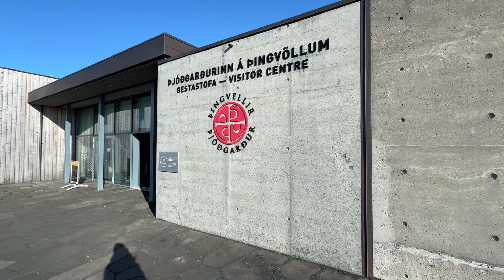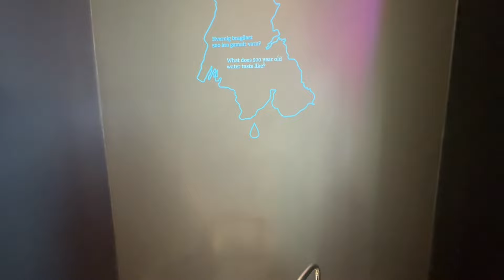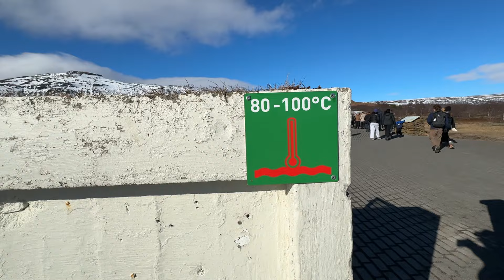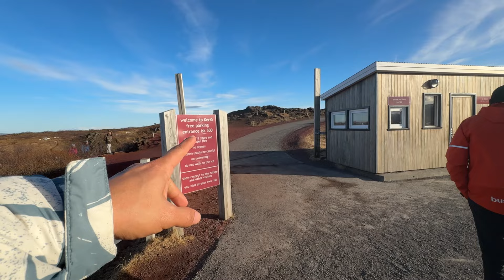Iceland Trip In Just 6000 Rupees | Golden Circle | The Musculuar Tourist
Embark on an extraordinary adventure through Iceland's Golden Circle with The Muscular Tourist as your expert guide. Prepare to be amazed as we delve into the diverse landscapes and natural wonders that define this captivating region.

Our journey begins with an exhilarating whale watching experience, where you'll have the chance to witness the breathtaking beauty of these majestic creatures as they gracefully navigate the ocean waters.

Next, we'll explore the rich history and geological marvels of Thingvellir National Park, a UNESCO World Heritage Site. Marvel at the dramatic cliffs, serene lakes, and ancient rift valleys that make this park truly one-of-a-kind.

No visit to the Golden Circle would be complete without experiencing the awe-inspiring power of Iceland's geothermal activity. Stand in awe as we witness an erupting geyser shoot steam and water high into the air, a spectacle that showcases the raw forces of nature at work.

Prepare to be mesmerized as we journey to Gullfoss waterfall, one of Iceland's most iconic natural attractions. Feel the mist on your face as you stand in awe of the powerful cascades and rainbows that adorn this magnificent waterfall.

But our adventure doesn't end there. Get up close and personal with Iceland's beloved horses as we take part in a heartwarming feeding experience. Interact with these gentle creatures and learn about their importance to Icelandic culture and history.

Finally, we'll conclude our journey at the stunning Kerid crater, a volcanic marvel surrounded by captivating landscapes. Stand on the rim of this ancient crater and gaze into its azure-blue lake, a testament to Iceland's unique geological heritage.

All of this awaits you on our Golden Circle tour, priced at just 70€.